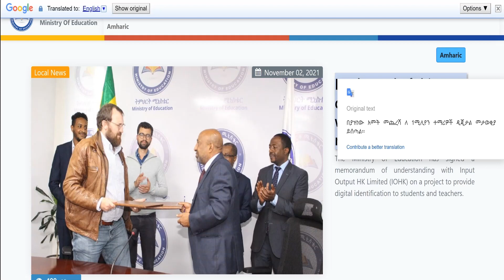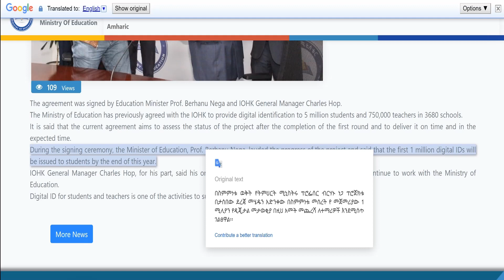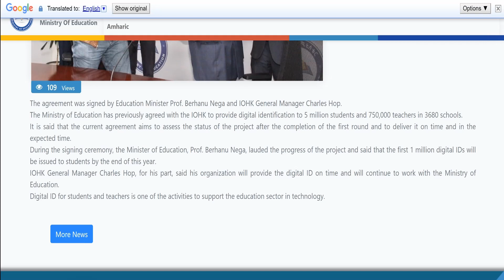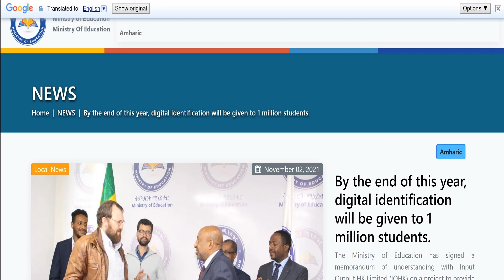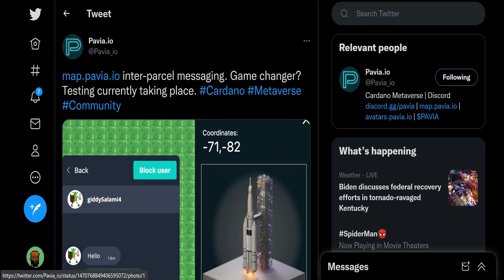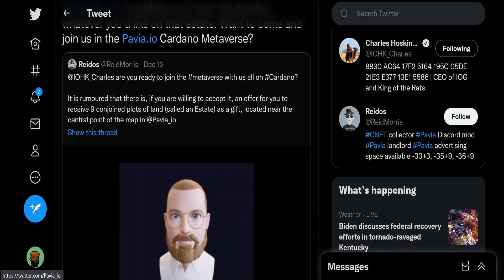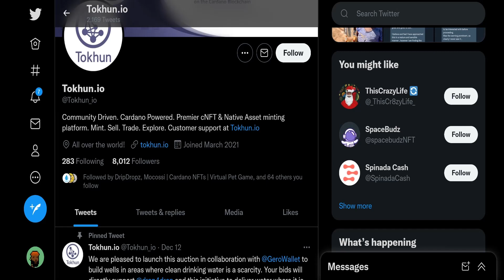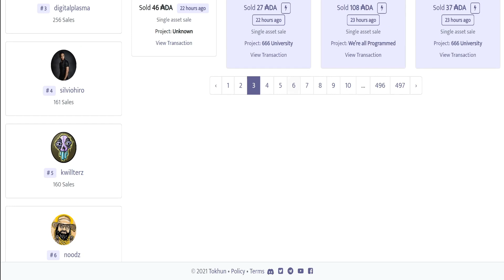CARDANO IS A SLEEPING GIANT! METAVERSE PROJECT PAVIA UPDATE! NEW NFT MARKETPLACE!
TIME
ETHIOPIA DEAL - 0:00
MELD ISPO - 4:18
PAVIA - 5:25
TOKHUN NFT - 8:19

PATRONS:
Cryptostreet Led
Harley Quinn
Ryan Ingram
Angelatopia
Daniel Ayd
Eric Parra
CryptoSVET.si
Kyle Bocci
FAIRUZ DIN
Brady Adams
Anthony Andrews
Boost Waynee
Maryland Crypto
Ethan Galstad

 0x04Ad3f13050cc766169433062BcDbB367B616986